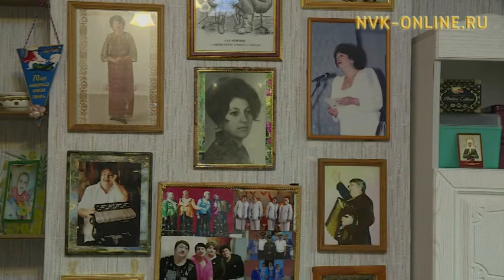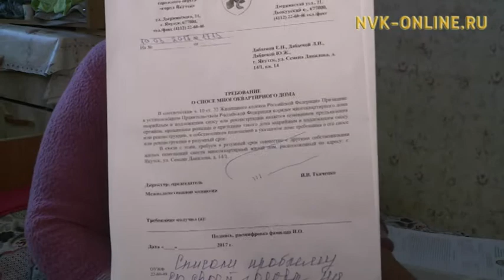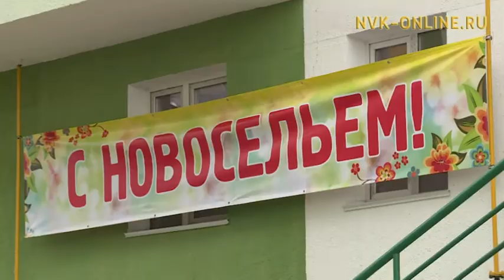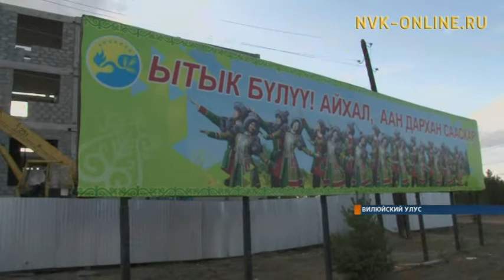В Якутии до выполнения плана по переселению из аварийного жилья осталось 4%